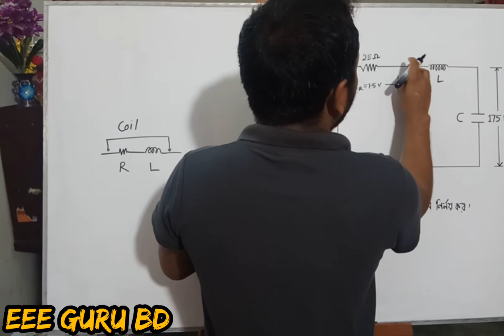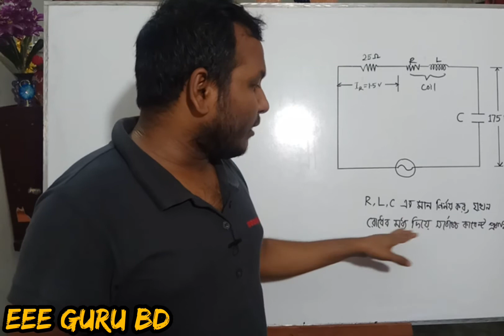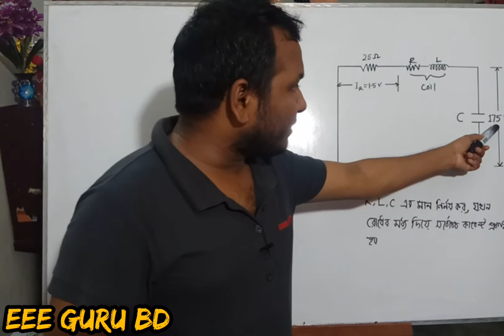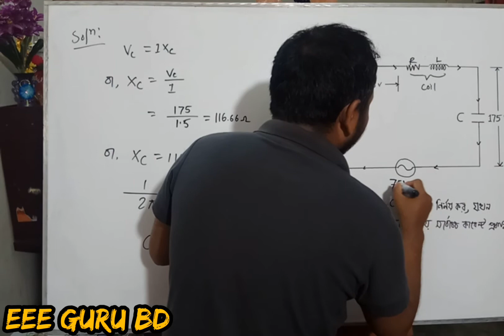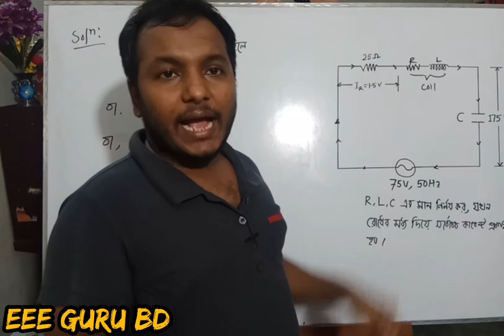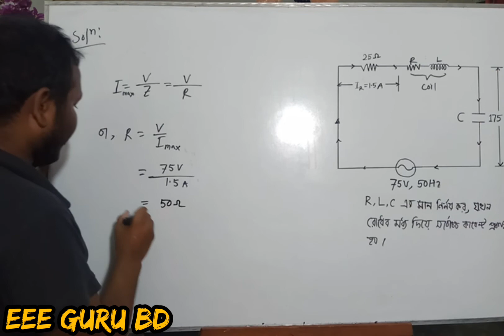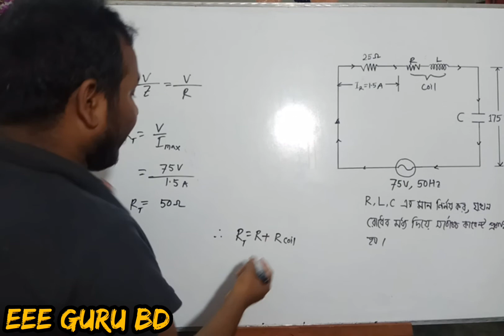Ch-03||Ep-07||আর.এল.সি সিরিজ রেজোন্যান্স সার্কিট সংক্রান্ত সমস্যা-০৩ || RLC Series Resonance Bangla